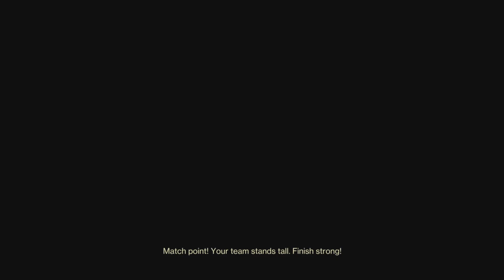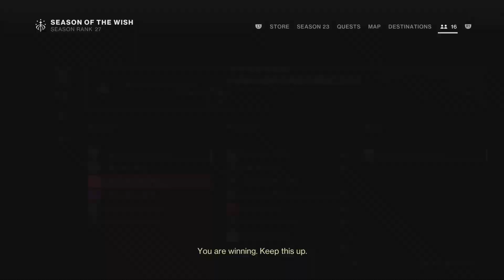D2 | Full Trials Card | Solo Flawless on Eternity